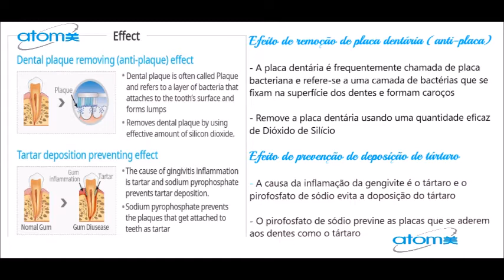CONJUNTO CUIDADO ORAL , ATOMY